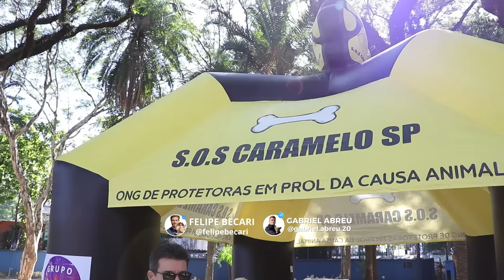O Dia em que muitos animais vindos do Rio Grande do Sul ganharam novas famílias!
Já são tantos anos fazendo isso… e ainda consigo me emocionar. Grande dia, várias adoções! Assista até o final!
Fiquem aí com as imagens! ❤️🙏🏻